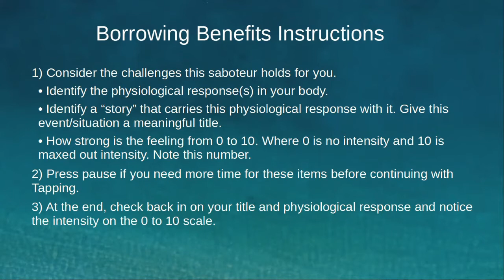EFT Tapping on the Hypervigilant Saboteur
Tapping is an acupressure technique that is used to bring ease to the body and mind. It is supported by ancient eastern philosophy on energy meridians and by modern research that demonstrates its significant impact on challenges from PTSD to weight loss.
If you are new to Tapping, Start with my introductory video explaining what Tapping is and how it can be used to rapidly switch from Saboteur to Sage

Each saboteur has a distinct motivation.
Judge: finding fault with every aspect of life.
Controller: driven to take charge and control situations and people’s actions to one’s own will.
Stickler: excessive requirement for order, perfection, and organization.
Avoider: focusses on the positive and pleasant in an extreme way.
Hyper-Achiever: overidentifies with external success, and achievement for self-respect and self-validation.
Pleaser: gains acceptance and affection by helping, pleasing, rescuing, or flattering others.
Victim: uses personal pain through emotional and temperamental behavior as a way to gain attention and affection.
Restless: constantly in search of greater excitement and distracted by the possibility of a better experience.
Hyper-Vigilant: perpetually anxious about the dangers and what could go wrong.
Hyper-Rational: applies rational processing to everything, including relationships.

Check out my tapping videos on each saboteur designed to shift the response patterns central to each one so that you can instead operate from sage choice.